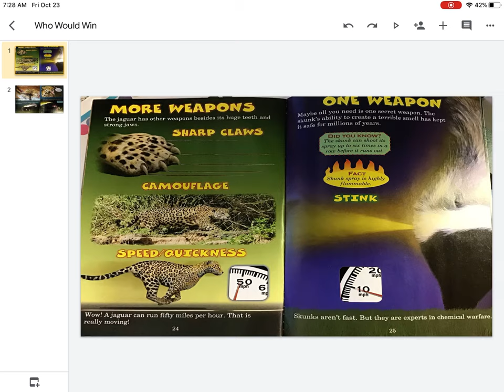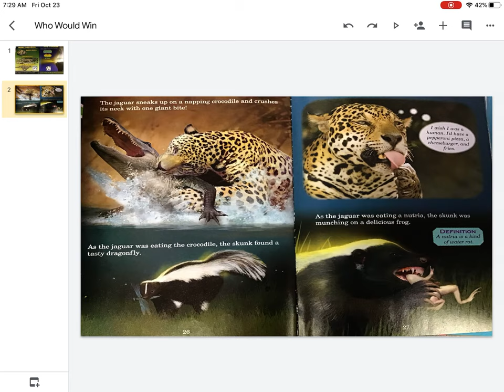Text Structure Skunk